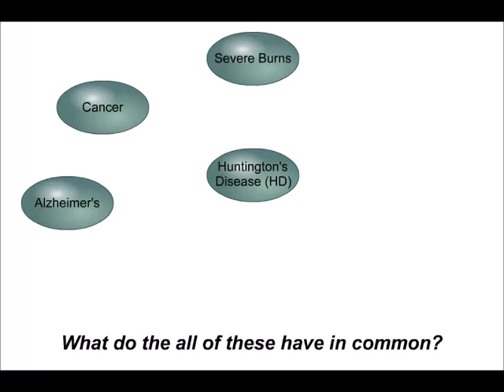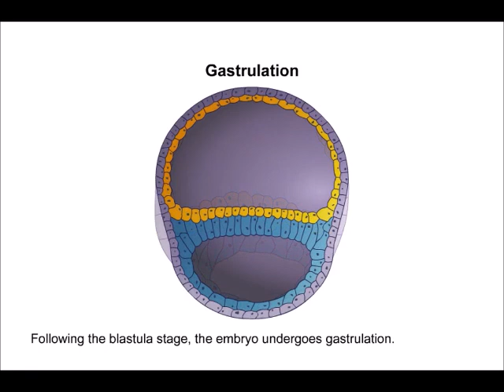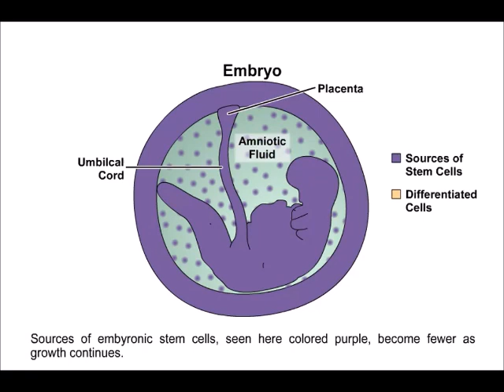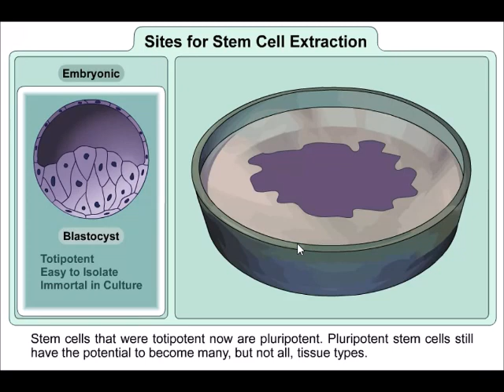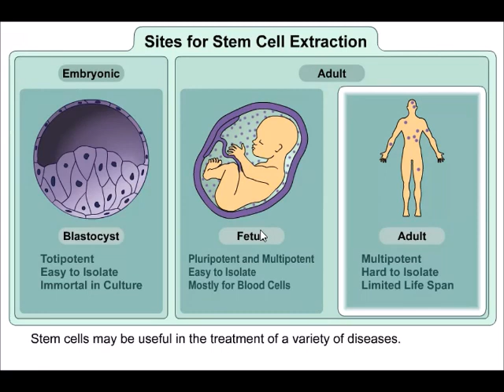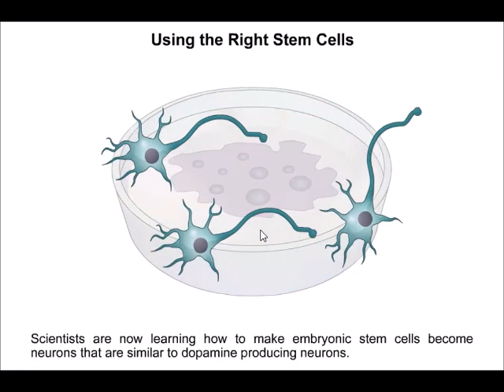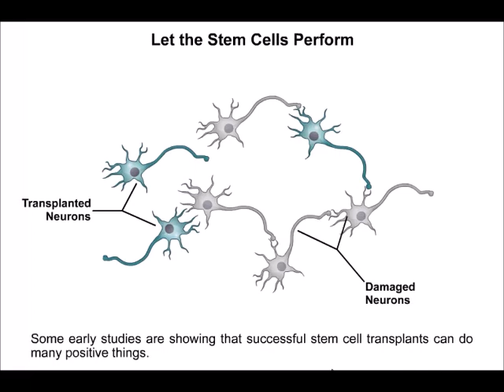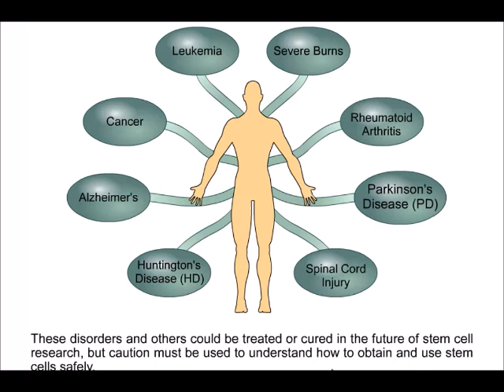Stem cells(in hindi)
this video tell about stem cell and occurence and function